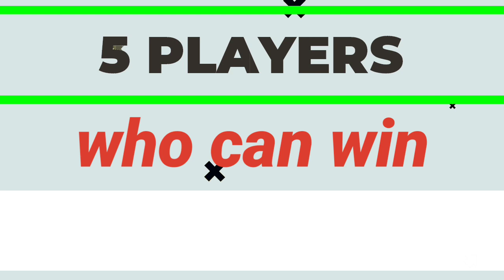IPL 2020 - Top 5 Purple Cap Contenders || 5 Bowlers who can win Purple Cap IPL 2020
so you guys welcome back to the channel everyone IPL2020 is coming and in this week we will discuss about 5 players who can win the Purple cap

who are the top 5 bowlers who will perform extra ordinary with the ball this year